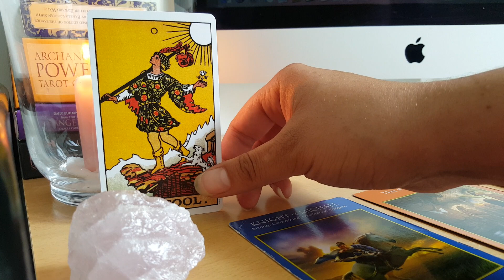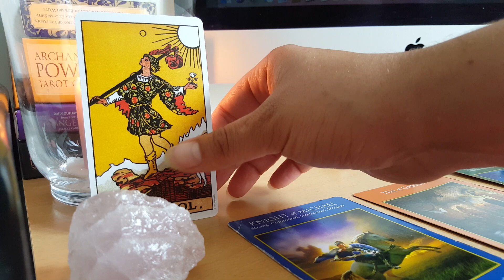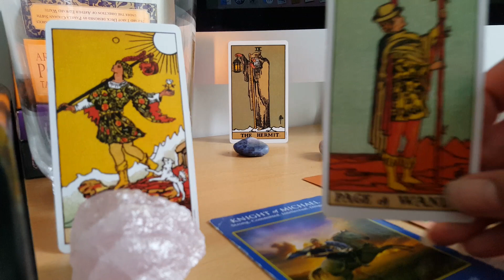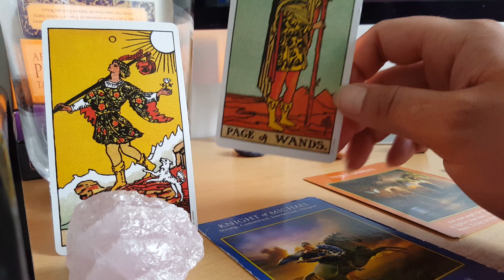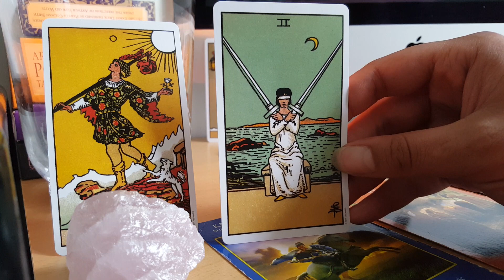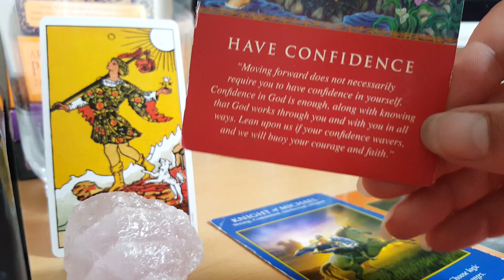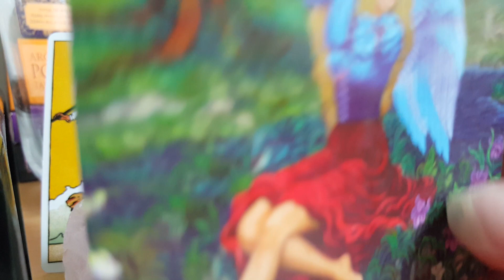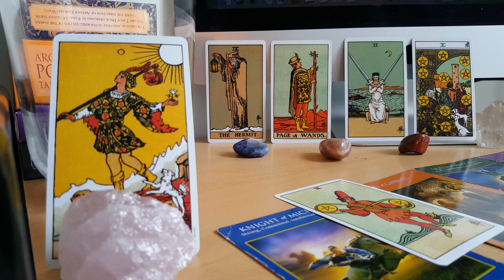⚪PISCES ♊JULY 2019 18th-25th | New lover ?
One free question with a multiple reading purchase!
(New customers only)

Any donations for my readings and channel are always also appreciated: ♥️

Elizabeth